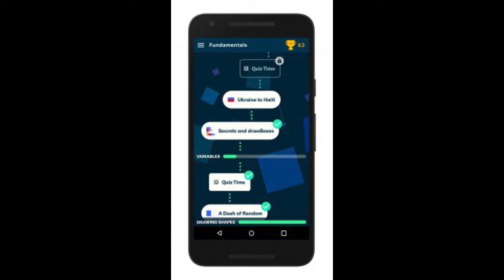Google lance l'application Grasshopper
Présentation de Grasshopper, l’application de Google
Les concepteurs de Grasshopper ont choisi ce langage de programmation, car il est utilisé par plus de 70 % des développeurs à travers le monde. Cette application mobile de Google propose une série de cours. Les utilisateurs apprendront ainsi de façon ludique le fonctionnement du code ou encore les terminologies associées.